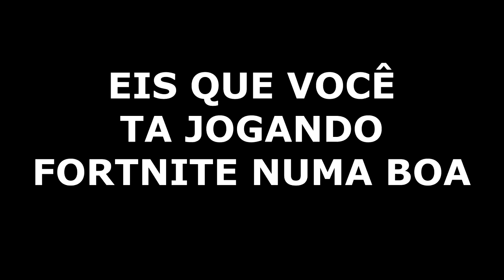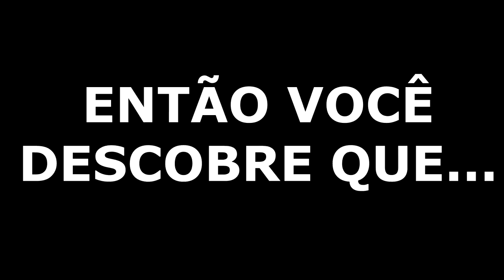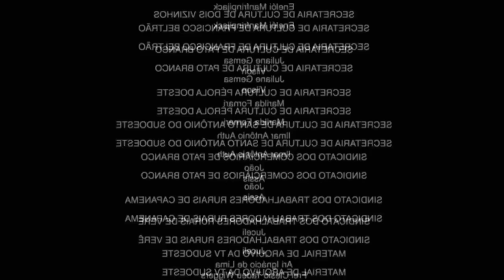DESCOBRI A DATA DE LANÇAMENTO DO FORTNITE ANDROID?